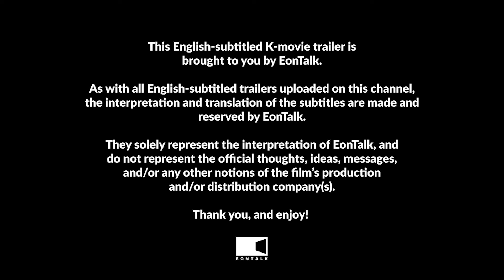Revolver (2024) 리볼버 Movie Trailer 4 | EONTALK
Starring: Jeon Do Yeon (전도연), Ji Chang Wook (지창욱), Lim Ji Yeon (임지연)